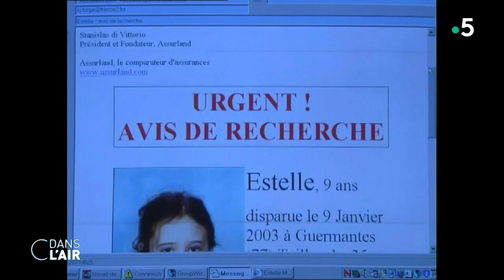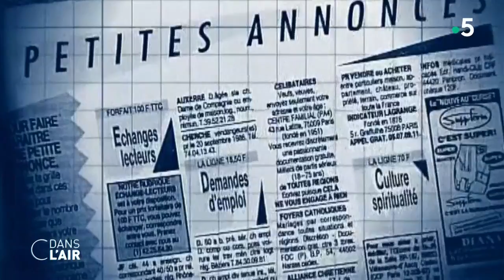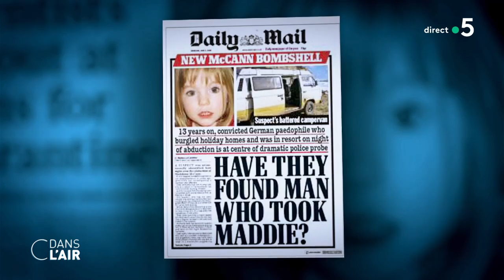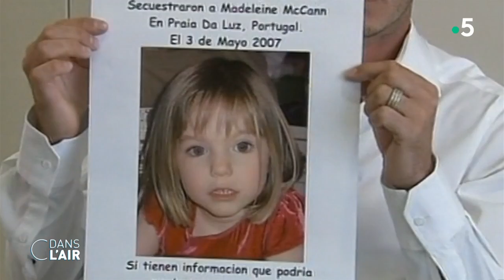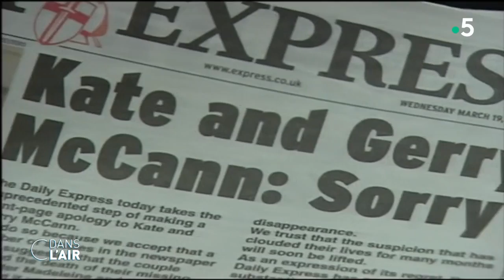Estelle Mouzin : l'ADN accuse Fourniret cdanslair 22.08.2020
L’affaire Estelle Mouzin, fillette de 9 ans disparue en 2003 en Seine-et-Marne, est donc bel et bien une nouvelle affaire Fourniret. Hier soir, le journal Le Parisien a révélé que des traces partielles de l’ADN d’Estelle MOuzin ont été retrouvées dans une maison située à Ville-sur-Lumes, sur un matelas appartenant à Michel Fourniret. Et son ex-femme Monique Olivier vient d’avouer, depuis la prison dans laquelle elle est incarcérée, que Michel Fourniret avait enlevé la jeune fille de 9 ans puis l'aurait transportée jusqu'au domicile de sa sœur à Ville-sur-Lumes, où il l'aurait violée et étranglée.

L’implication de Michel Fourniret dans l’affaire Mouzin était plus qu’envisagée depuis ses aveux, même s’ils étaient imprécis et peu détaillés. Le père de la fillette disparue avait alors déclaré n’avoir “aucune confiance en Michel Fourniret”. “Je ne sais pas s'il dit la vérité ou occupe juste le terrain (...) mais j'ai confiance en la juge et les enquêteurs pour aboutir à la vérité” avait ajouté Eric Mouzin.

Estelle Mouzin, qui avait disparu il y a dix-sept ans sur le trajet entre son école et sa maison, serait donc une nouvelle victime de Michel Fourniret. Le tueur en série a déjà été condamnés à la prison à perpétuité, sans possibilité de remise de peine, pour 7 meurtres en France et en Belgique. Le couple qu’il forme avec Monique Olivier est un véritable pacte meurtrier, qui a fait passer Michel Fourniret de prédateur sexuel à tueurs en série.

L’histoire d’Estelle Mouzin, dont le visage avait été placardé partout après sa disparition, peut être mise en parallèle avec une autre affaire d’enlèvement : celle de la petite Maddie. Cette britannique âgée d’à peine 3 ans, avait disparu au Portugal alors qu’elle était en vacances avec ses parents. L’enquête s’est récemment accélérée et la piste d’un criminel et pédophile allemand, qui était sur les lieux à la même période, est privilégiée. Cependant, comme pour Estelle Mouzin, son corps n’a pas été retrouvé.

Le mystère va-t-il être enfin complètement levé sur la disparition d’Estelle Mouzin ? Comment le couple formé par Michel Fourniret et Monique Olivier a pu sillonner la France et la Belgique pour perpétrer toutes ces atrocités ? L’affaire de la disparition de la petite Maddie va-t-elle être aussi résolue ?

Invités

Michèle Fines
Journaliste, réalisatrice de "L’incroyable révélation : Fourniret, la fin du mystère Estelle Mouzin ?"

Jean-Luc Ployé
Expert psychologue auprès des tribunaux et auteur de "L’Approche du Mal"

Vincent Gautronneau
Journaliste au service police / justice du Parisien - Aujourd’hui en France

Marie Grimaud
Avocate de l’association "innocence en danger"

Diffusion : tous les jours de la semaine à 17 h 45
Rediffusion : tous les jours de la semaine à 22 h 30
Format : 65 minutes
Présentation : Caroline Roux et Axel de Tarlé
Réalisation : Pascal Hendrick, Jean-François Verzele et Jacques Wehrlin
Production : France Télévisions/Maximal Productions